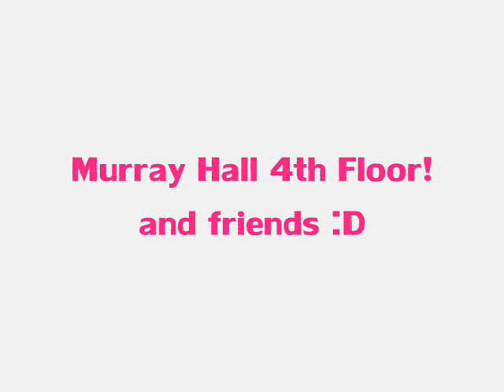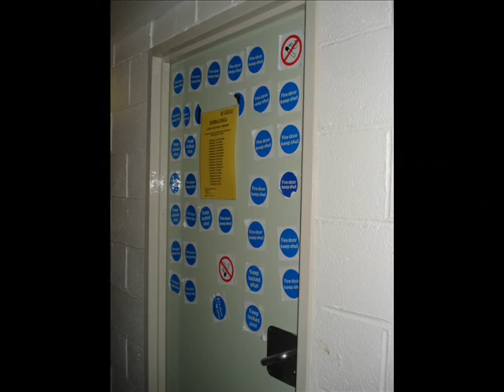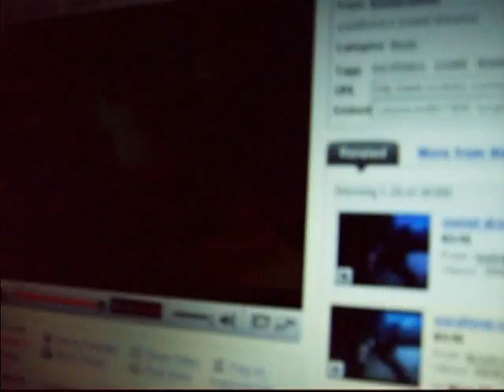First Year!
4th Floor Murray Hall, Stirling Uini.